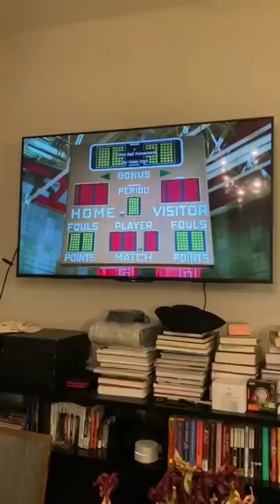husband watches high school musical for the first time🎵🏀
my husband tyler had never seen high school musical. so it’s dinner and a movie night - we’re gonna watch it - let’s see what he thinks!